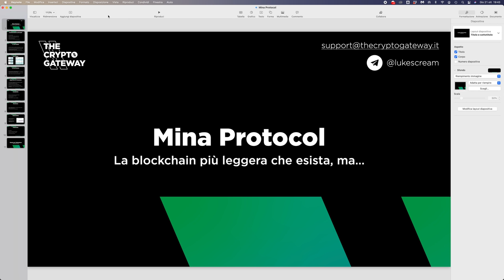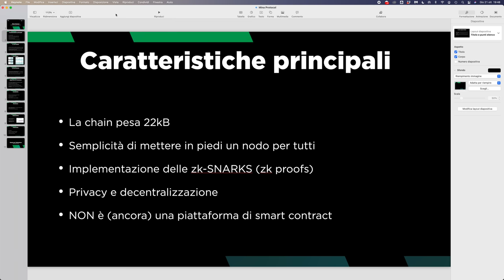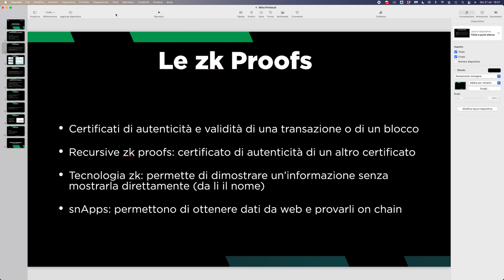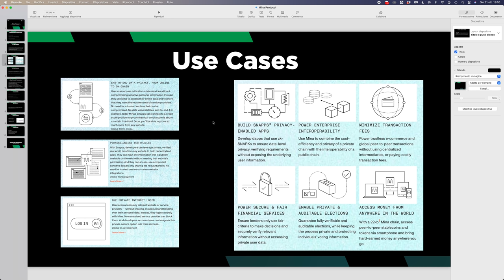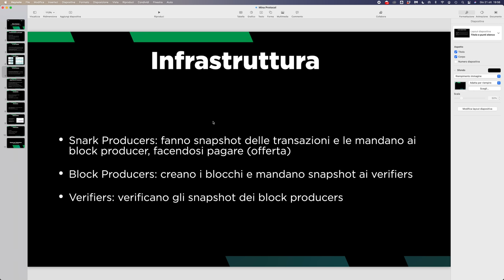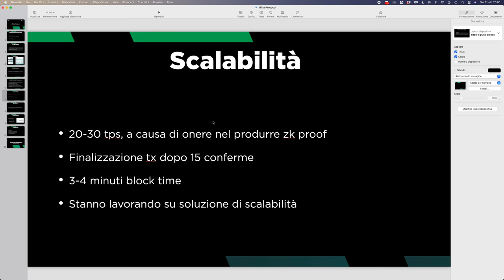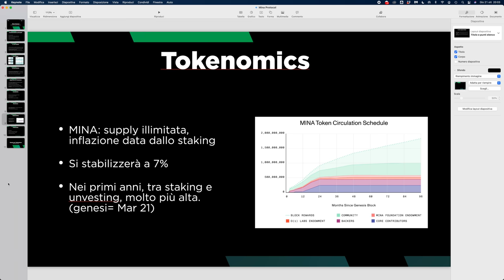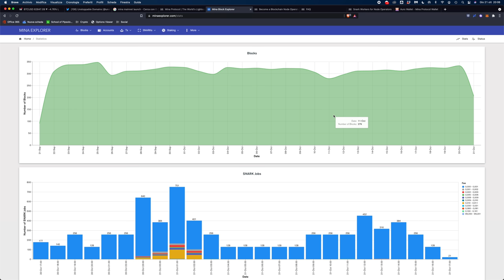MINA PROTOCOL: L'UNICA blockchain LEGGERA, MA... | ASCOLTA prima di INVESTIRE!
Mina Protocol è una blockchain che pesa e peserà sempre solo 22kb, grazie alle zk proofs. Ma questo a costo di alcuni compromessi. Parliamone!

Continuiamo la disamina delle varie chain e la serie dedicata alla ricerca con Mina Protocol, blockchain che fa della leggerezza il suo punto di forza. Essa, grazie ad una tecnologia molto innovativa, pesa solo 22kB, rendendo possibile a chiunque mantenere un full node.

Questo sicuramente va a favore della decentralizzazione ma, come vedremo, a costo di pesanti compromessi sul resto.

Altra caratteristica interessante è la privacy, che la rende ottima per gestire dati sensibili, quali quelli sanitari o finanziari, nonché identità digitali.

Argomenti trattati:

00:00 Intro
02:00 Che cos'è Mina Protocol e come funziona?
06:15 Cosa sono le zk-proofs o zk-SNARKS?
09:25 Use case di Mina protocol
11:45 Infrastruttura di Mina Protocol
14:20 Algoritmo di consenso e staking
16:50 Scalabilità
18:00 Sicurezza
19:40 Tokenomics di MINA
21:30 I contro e le debolezze di mina protocol
23:20 Dati e conclusioni